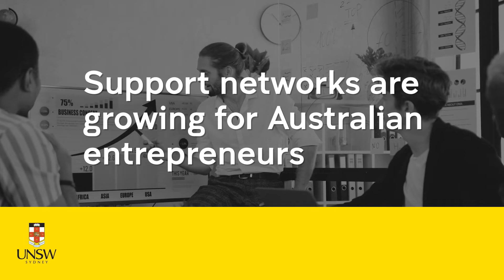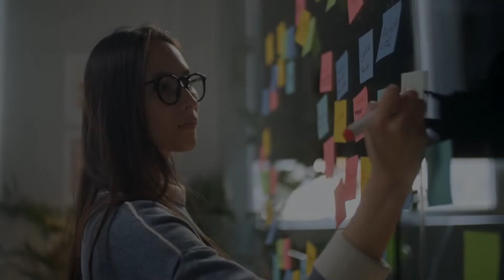Support networks are growing for entrepreneurs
It's never been easier to be an entrepreneur. When I started my first and my second business, there was no such thing as an incubator, there weren't VC funds, there was no kind of support networks, you were basically on your own. Now there's, you know, private equity stuff, there's family offices, there's Angel networks. But there's also, you know, a million in one accelerator programs and incubators out there that are looking for the next entrepreneur that they can fund and support," explains Zero Co Founder Mike Smith. "It's certainly become a lot easier to be an entrepreneur in Australia now than it was even five years ago, for sure," he says. So what advice does he have for those just starting out? Start today. "Lots of people have big ideas, lots of people talk about what they're going to do and not many people actually take the first step to put that into action. That's been a big learning in my life is just stop talking and start doing," he says.